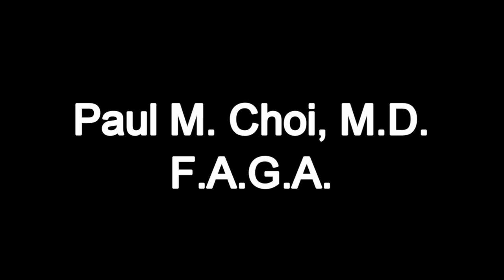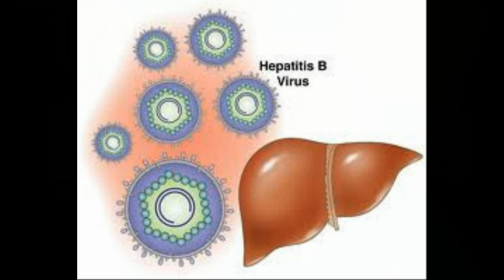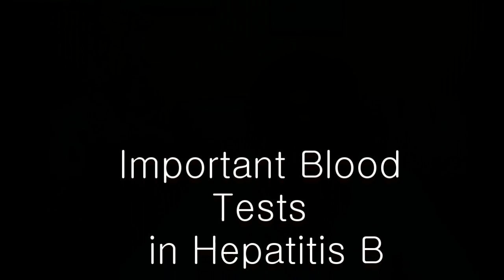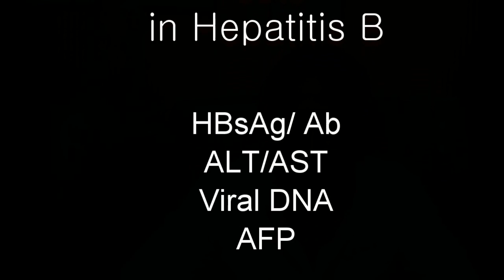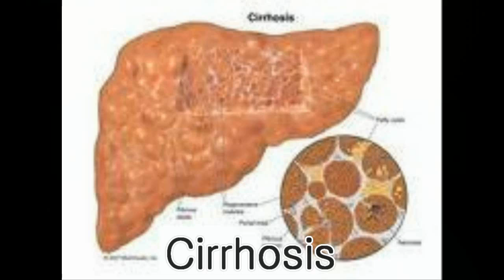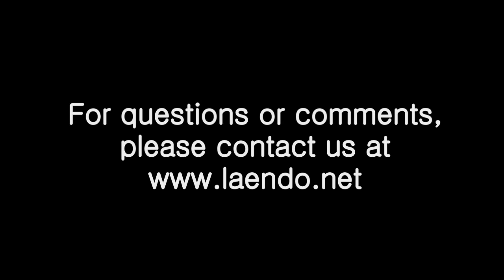Hepatitis B Simplified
Hepatitis B affects 400 million individuals worldwide. It is a serious infection of the liver caused by the hepatitis B virus (HBV). For some people, the infection becomes chronic, leading to cirrhosis, liver cancer or even liver failure.
   The hepatitis B virus is transmitted through contact with the blood and body fluids of someone who is infected — the same way the human immunodeficiency virus (HIV), the virus that causes AIDS, spreads. Yet hepatitis B is nearly 100 times as infectious as HIV.
   Individuals with a history of intravenous (IV) drug use, practice unprotected sex, or those who travel to parts of the world where hepatitis B is widespread have an increased risk of contracting this illness. In addition, women with HBV can pass the infection to their babies during childbirth.
   Most people infected as adults recover fully from hepatitis B, even if their signs and symptoms are severe. Infants and children are much more likely to develop a chronic infection. Although no cure exists for hepatitis B, a vaccine can prevent the disease. If you're already infected, taking certain precautions can help prevent HBV from spreading to others.